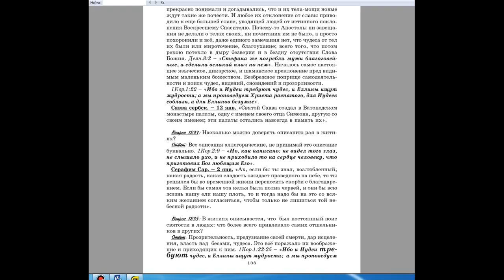1833. В житиях часто упоминают о том, что когда начинали прославлять кого, то...